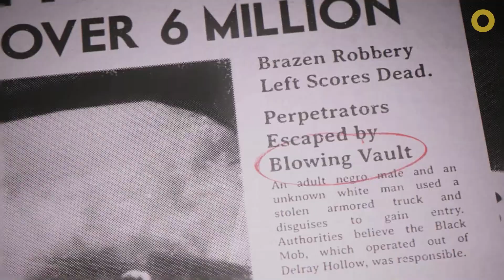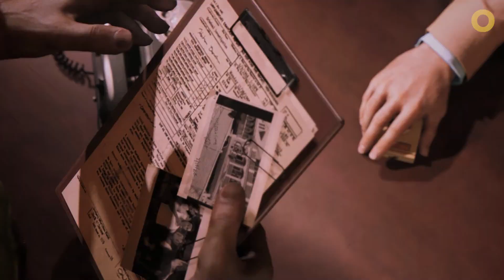MAFIA 3 DEFINITIVE EDITION #2 - Cassandra FR (sous-titré)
Gameplay | Let's Play FR - MAFIA 3 DEFINITIVE EDITION #2 - Cassandra (PC) 1080p60
SOUTENIR LA CHAÎNE :

1968, New Bordeaux. De retour du Viet Nam, Lincoln Clay retrouve sa famille d'adoption les Robinson. Lincoln découvre que Sammy Robinson, le dirigeant de la pègre noire de Del Rey, et son fils Ellis ont d'importants problèmes d'argent. En conflit avec la mafia haïtienne, il n'ont pas réussi à payer Sal Marcano, le parrain de la mafia italienne de New Bordeaux.
Afin d'aider sa famille, Lincoln retrouve et élimine Baka, le chef de la mafia haïtienne et libère une femme retenue prisonnière. Ses actions attisent la curiosité des Marcano qui demandent un entretien avec Lincoln, où se dernier rencontre un certain Vito Scaletta. Le patriarche de la mafia italienne expose un nouveau plan...

○ 00:00 AINSI VA LA CHAIR
○ 13:37 TU PRIERAS EN MONTANT